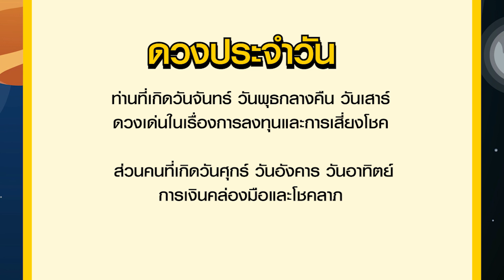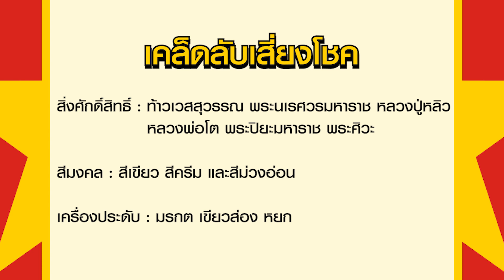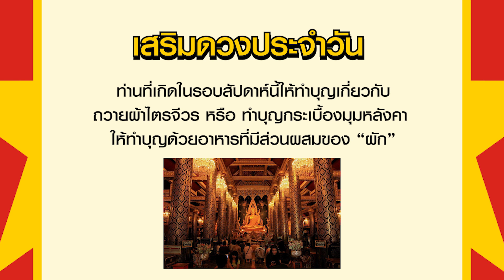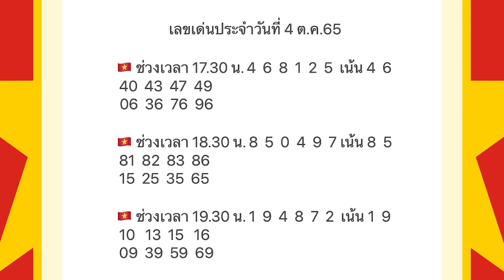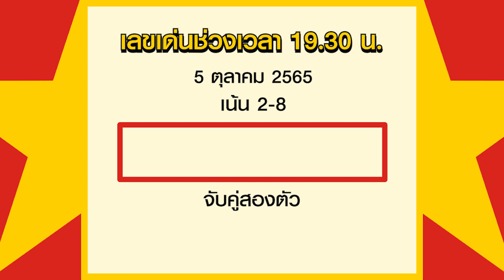ดวงรายวันและเลขเด่นประจำวันที่ 5 ต.ค. 65 กับ อ.รักษ์ เลขเด็ด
รายการเลขเด่นประจำวันกับ อ.รักษ์ เลขเด็ด เป็นรายการพยากรณ์ดวงชะตารายวันตามดวงวันเกิด และเลขมงคลเพื่อนำไปใช้ในชีวิตประจำวัน โดยอ.รักษ์ ได้วิเคราะห์และแบ่งตัวเลขให้ตามช่วงเวลา พร้อมทั้งมีเคล็ดลับเสริมดวงโชคลาภในแต่ละวันมาฝากแฟนๆรายการ สำหรับใครที่ชื่นชอบรายการอย่าลืมกดไลด์ กดแชร์ กดติดตามกันด้วยนะคะ

ABOUT US